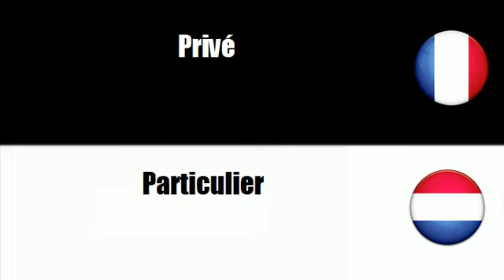# Deens=Frans # Thema = Openbaar